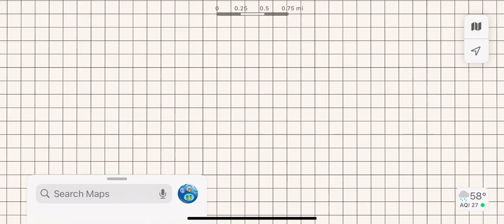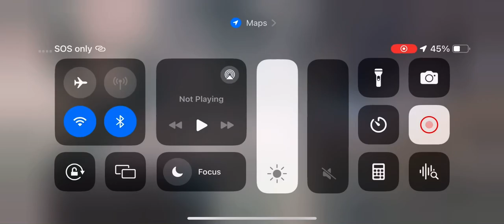My Location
Portsmouth, Ohio